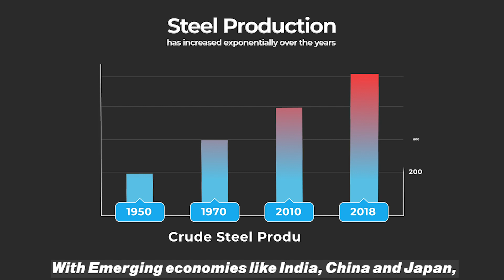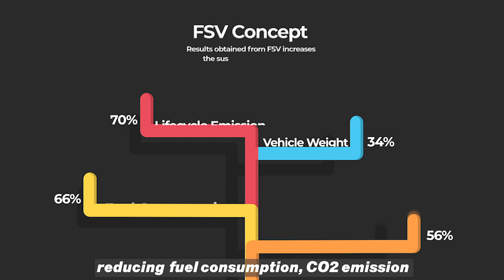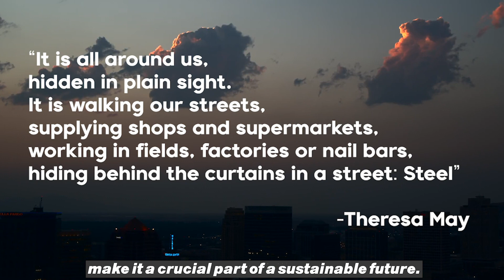Steel – The Backbone of Human Civilization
Submitted by Nitin Yadav, Indian Institute of Technology - Bombay